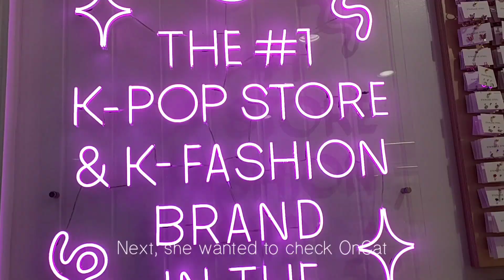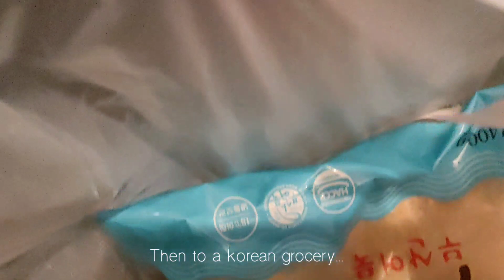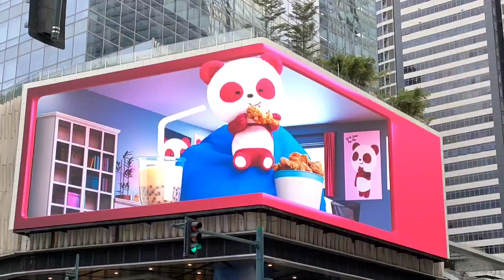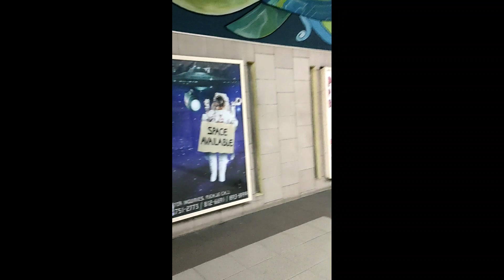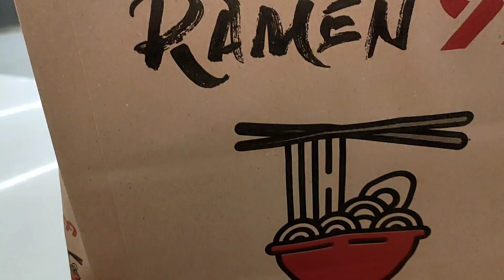Our Lovey Dates ❤️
Sometimes,. she's the one who wants a "we time". Just the two of us, thus our lovelydates